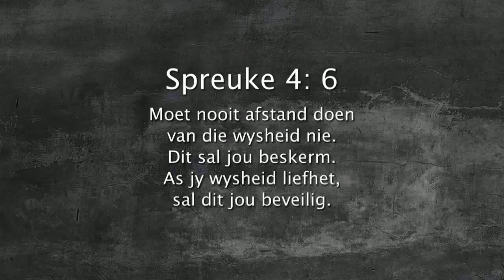Oordenking 11 Oktober 2017